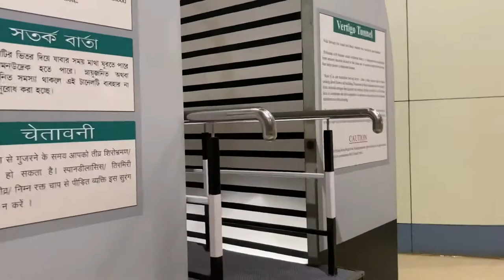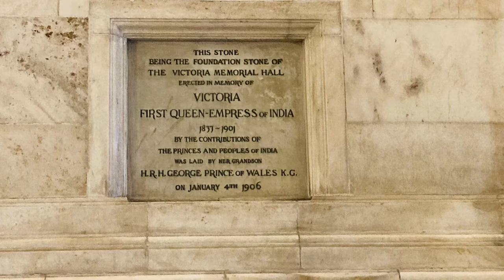Kolkata City Tour | Kolkata Darshan | Victoria Memorial | Science City | Birla Planetarium | Vlog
Kolkata (formerly Calcutta) is the capital of India's West Bengal state. Founded as an East India Company trading post, it was India's capital under the British Raj from 1773–1911. Today it’s known for its grand colonial architecture, art galleries and cultural festivals. I love my city Kolkata.

Kolkata City Tour | Breakfast to Dinner | Esplanade | Sidheswari Ashram | Coffee O Kobita | Shyambazar | Ganga Ghat